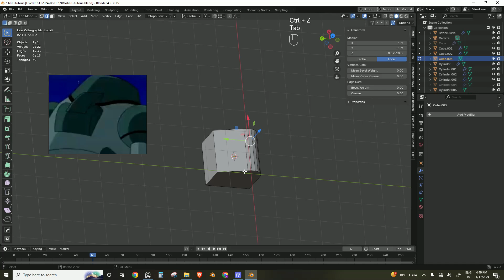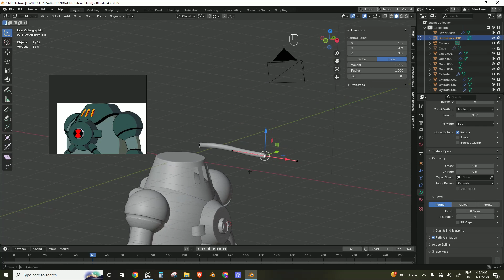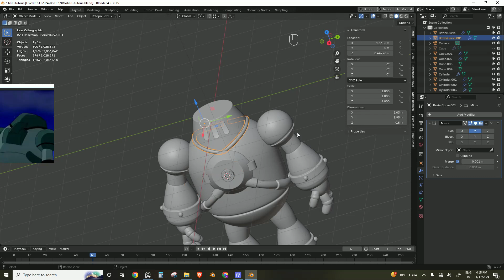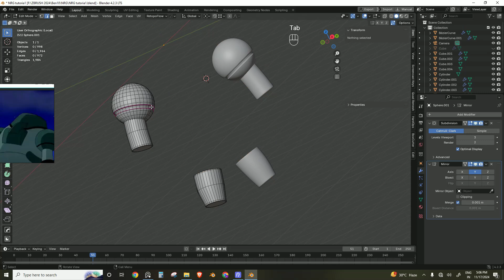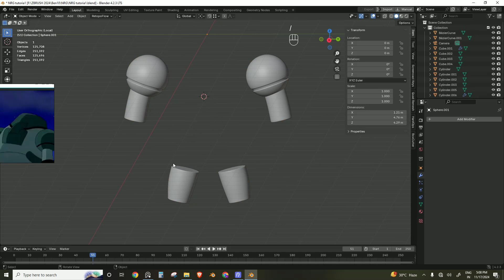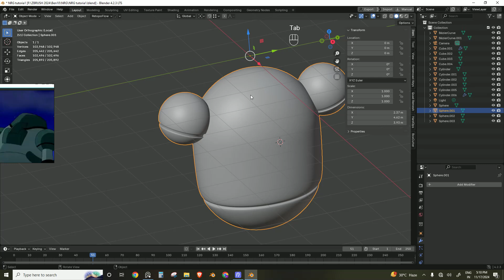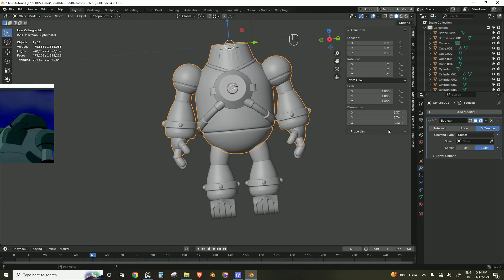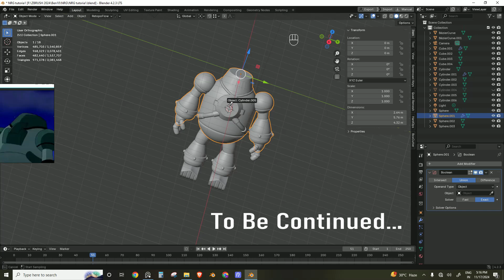PRINT Your Own Ben10 NRG 3D Model in 24 Hours with Blender 4.2! (3/4)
n this video, I’ll be showing you how to create a Ben10 NRG 3D model from scratch in Blender 4.2—designed specifically for 3D printing! Whether you’re a Ben10 fan, a 3D printing enthusiast, or a Blender user looking to improve your skills, this step-by-step guide will walk you through the entire process, from modeling the character to preparing it for 3D printing.

🔹 What you'll learn in this tutorial:

How to model the Ben10 NRG character in Blender 4.2.
How to prepare your 3D model for 3D printing.
Common mistakes to avoid during the process.